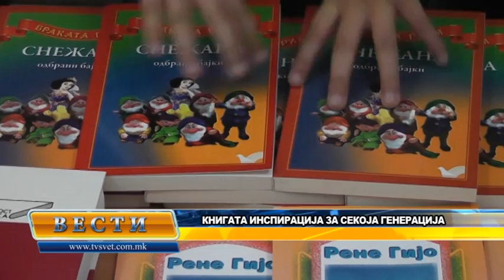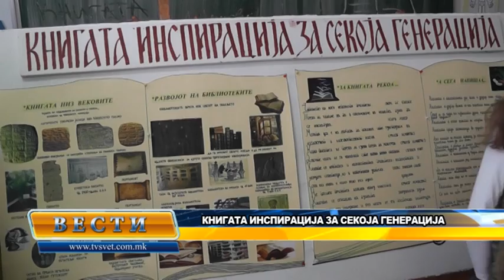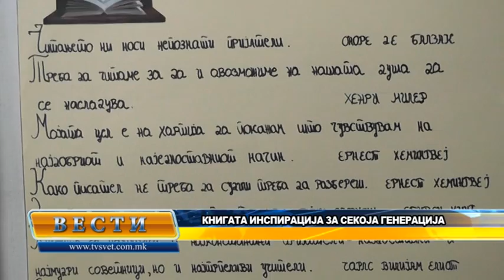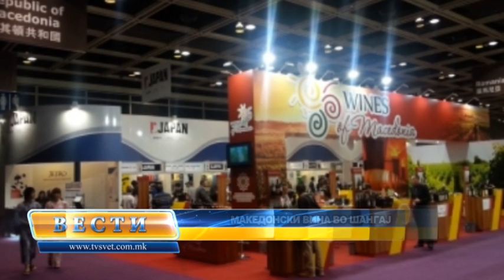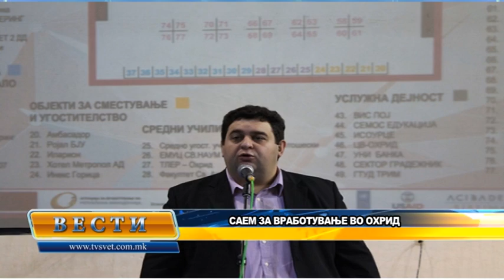Vesti 14 11 2014